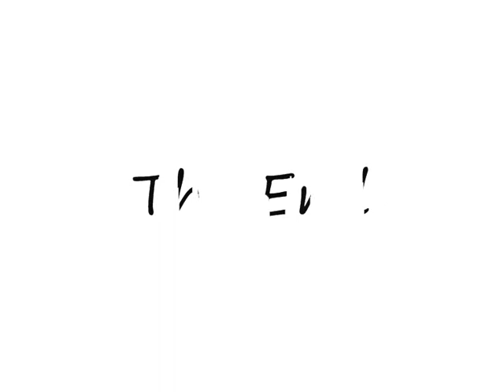Brad and Angelina 1